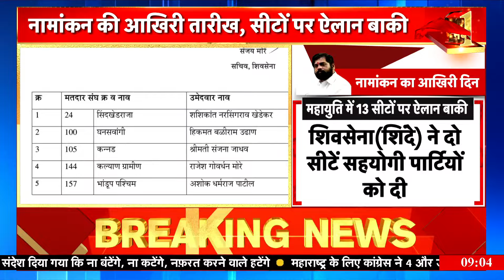Maharashtra Election : आज नामांकन का आखिरी दिन, महायुति, MVA में सीट बंटवारे को लेकर फंसी कहानी